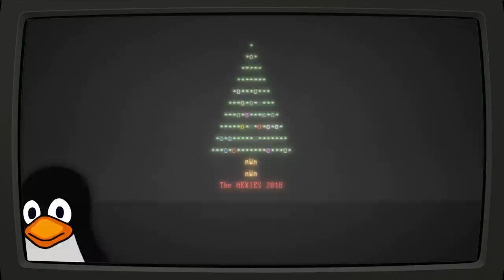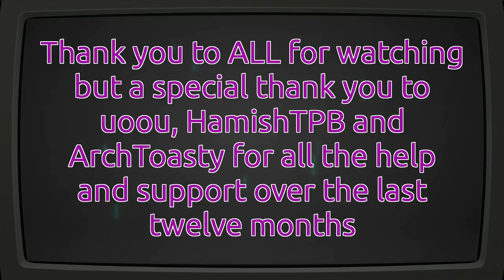The BEST Linux games of 2018 (The Hexies)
THE GAMES ARE LISTED BELOW!

Title: star Traders

Released: 1st August 2018

Developer: Trese Brothers

Price: £11.39

Title: MINIT

Released: 3rd April 2018

Developer: JW, KITTY, Jukio and dom - Published by Developer

Price: £6.99

Title: TESLA VS LOVECRAFT

Released: 26th Jan 2018

Developer: 10tons Ltd

Price: £10.99

Title: Lazy Galaxy

Released: 22nd March 2018

Developer: Coldwild Games

Price: £4.79

Title: Ion Maiden

Released: 28th Feb 2018

Developer: Voidpoint, LLC - published by 3dRealms

Price: £15.49

Title: Cultist Simulator

Released: 31st may 2018

Devlopeer: Weather Factory

price: £14.99

Title: HERO-U: Rogue to redemption

developer: Transolar Games

Price: £27.99

Title: DICEY DUNGEONS

Released: around July of 2018

Developer: Terry Cavanagh

Price: £7.50

Title: CrossCode

Released: September 2018

Developer: Radical Fish

Price: £15

System Specs:
OS: Antergos Linux (all updates done before video recording)
DE: I3WM
CPU: I7 3770
RAM: 16GB (Corsair, 1600)
GFX: NVIDIA GTX 970 (NVIDIA Drivers)